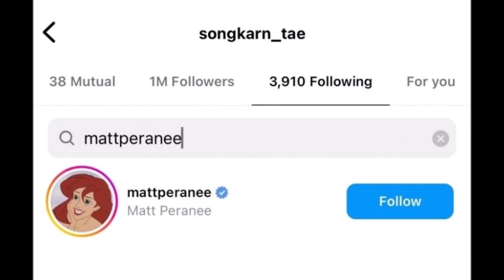เผยหลักฐาน แมท สงกรานต์ แม้เลิกกันแล้วแต่มิตรภาพยังสวยงาม